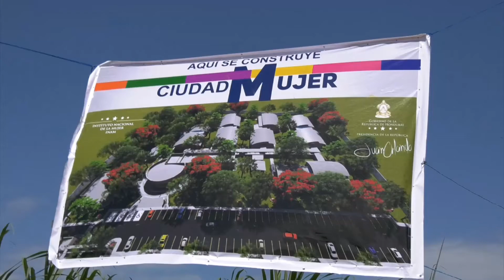Apertura de Licitación Ciudad mujer en La Ceiba